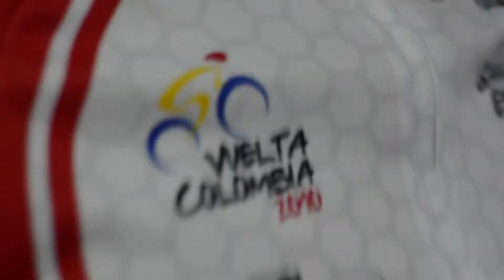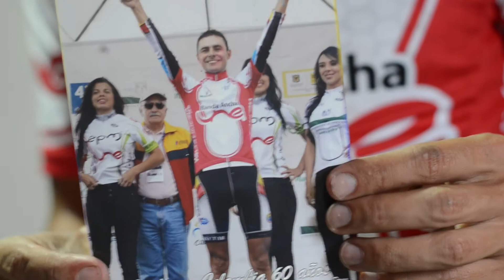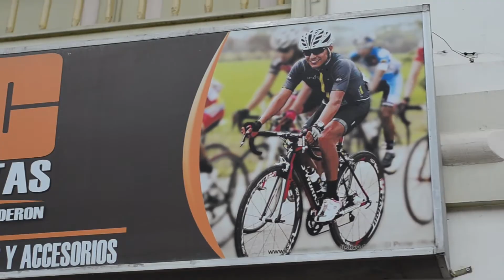Eje Pedal - Diego Calderón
Producción realizada por Eje Pedal, Pereira (Risaralda).

Diego Mauricio Calderón, ciclista profesional del municipio de Santa Rosa de Cabal.